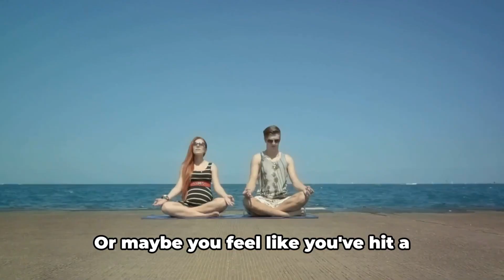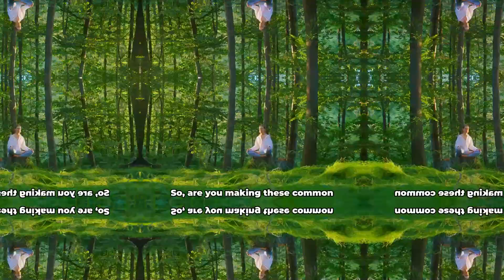Common meditation mistakes for busy people - Don't Let These Common Mistakes Derail Your Peace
We're diving into the typical slip-ups folks make when trying to meditate, especially when they're super busy. We'll look into common issues like setting unrealistic expectations, not sticking to a routine, and having the wrong idea about what meditation is all about. But don't worry! We'll also give you some easy tips to dodge these pitfalls and keep your chill intact, even when life gets crazy. So, let's get zen together!